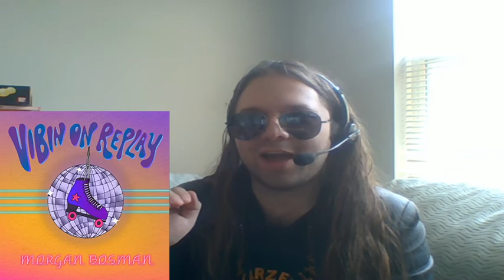Morgan Bosman - Vibin on Replay (WILDCARD REACTION!!!!)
This wildcard was recorded before I realized I should take off the sunglasses. Morgan Bosman is great, be sure to follow her and give her some love!